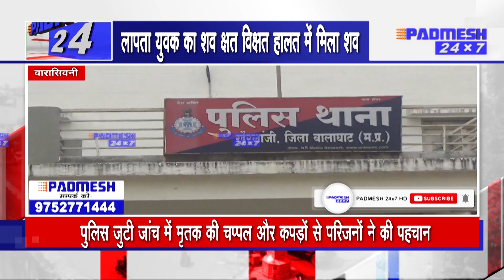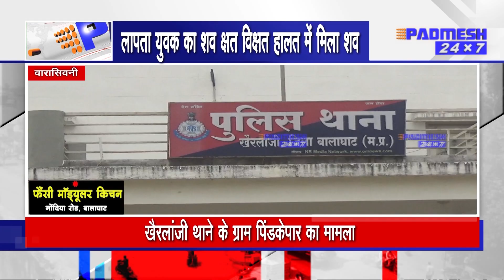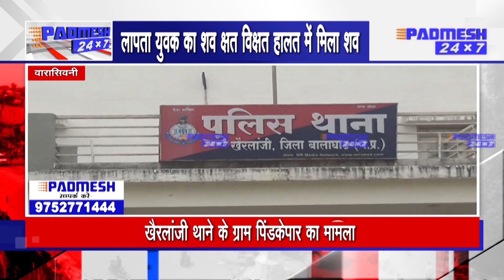BALAGHAT NEWS: लापता युवक की क्षत विक्षत हालत में लाश मिलने से मचा हड़कंप PADMESH 24X7 BALAGHAT NEWS